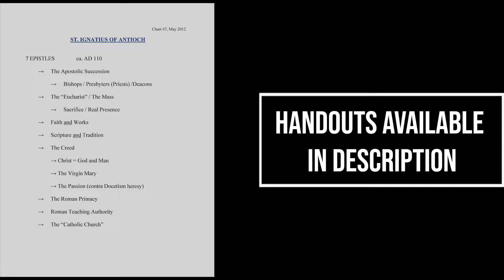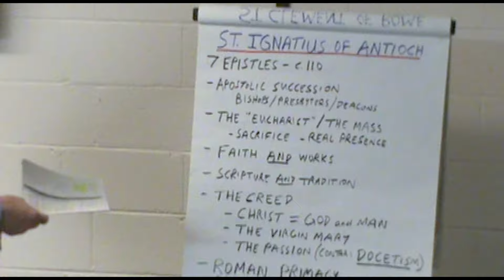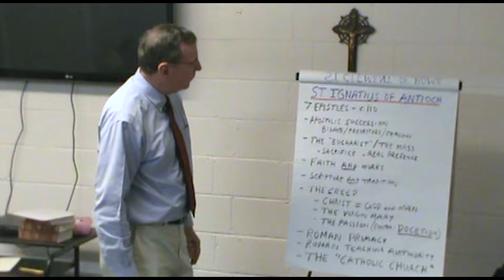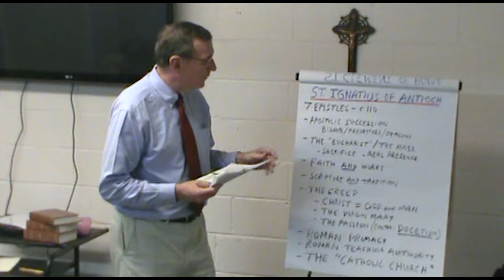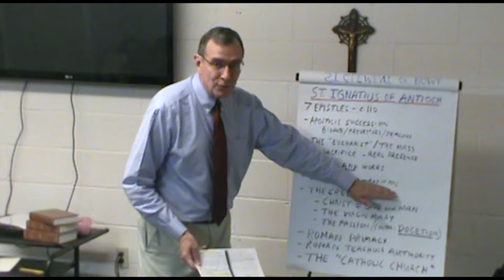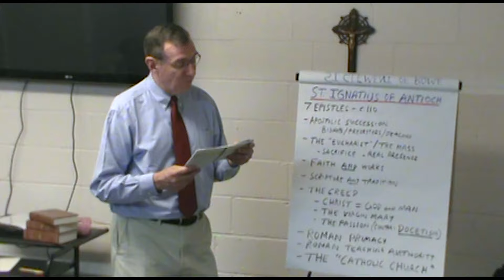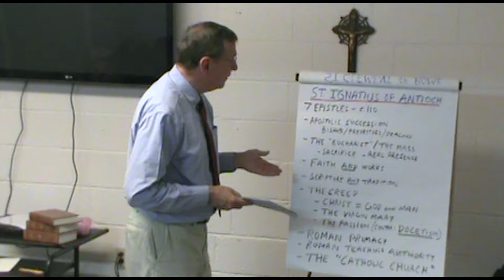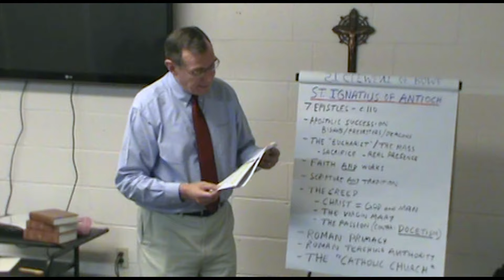05 St Ignatius of Antioch part 1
Fifth lecture in this series is the first of two to cover Saint Ignatius of Antioch.

Handouts
Saint Ignatius of Antioch

Seven Epistles of St. Ignatius, with notes

The lectures available on this channel were given by Otto Feil from 2012 to 2013 at St. Francis de Sales Catholic Church (SFdS), outside Atlanta, GA.

The first few lectures are available now. The remaining lectures will be added in future, until all 43 lectures have been uploaded.

When Mr. Feil gave this series of lectures, he was an attorney practicing law in Atlanta. He became interested in the early Church Fathers while he and his family were attending a small Anglican Church in the area. The study of the early Church Fathers is known as “patristics”. His research and reading in patristics resulted in his eventual conversion to the Catholic Faith in 2002.

During these lectures, Otto used flip charts to illustrate the content. Handouts were provided to the listeners at each class. These charts and handouts have been uploaded to this channel.

This channel is owned and operated by Feil Media LLC.

Mr. Feil attended Yale College, where he majored in ancient history, graduating in 1973. He obtained his law degree in 1976 from the University of Georgia Law School, where he was Editor in Chief of the Georgia Law Review (Vol. 10). After practicing law in Atlanta for more than 40 years, he retired in 2018, after he suffered a severe stroke.

At SFdS, Mr. Feil also taught koine (New Testament) Greek, both beginning and advanced classes. The advanced classes read the Gospel of John and the Epistle of Ignatius to the Ephesians.

The opinions expressed in these lectures are Mr. Feil’s own personal opinions and not those of SFdS.